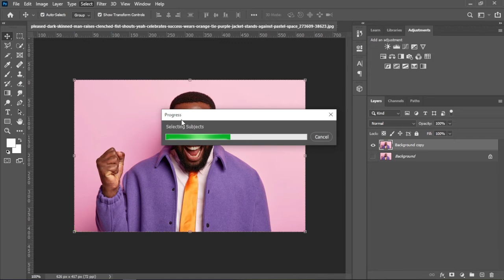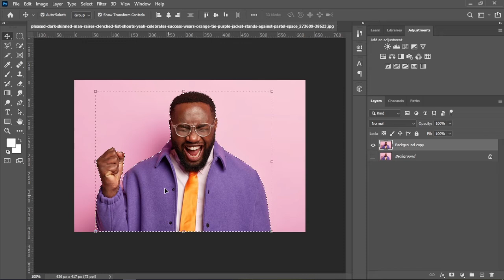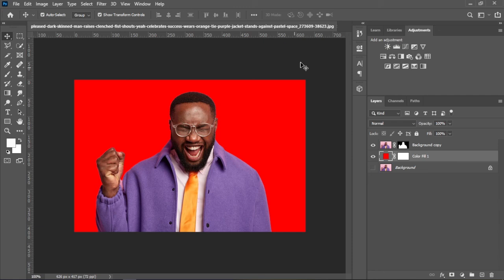Easiest way to remove background from PHOTOSHOP.